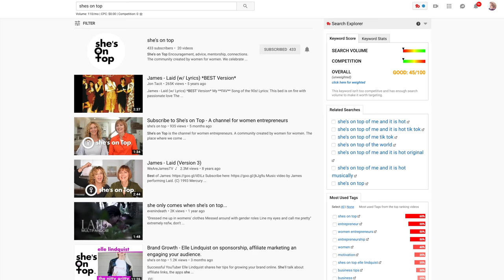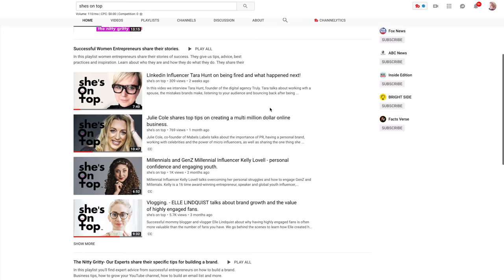What is the Sandwich Generation || Caring For Aging Parents || Why We Live with My Parents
In this sandwich generation video, I'm going over what is the sandwich generation, caring for aging parents and kids all at the same time and why we are living with my parents. A lot of people think that we live with my parents to pay off debt but that could not be further from the truth.  My husband, daughter and I have been living with my parents for the last three years.   Everyone thinks we are here to pay off debt faster but that is just an added bonus.  We are here because we are part of the sandwich generation, those people that are caring for aging parents and young children at the same time.